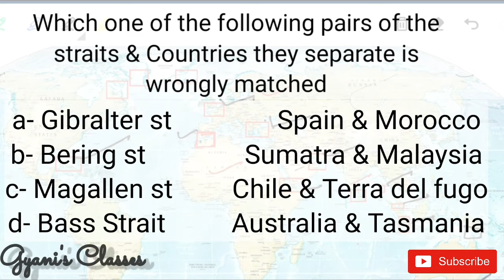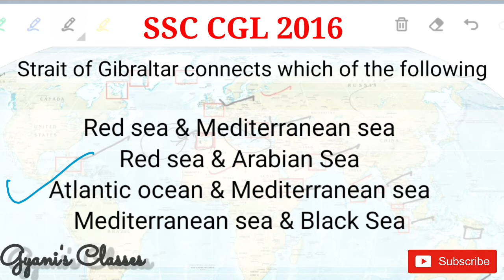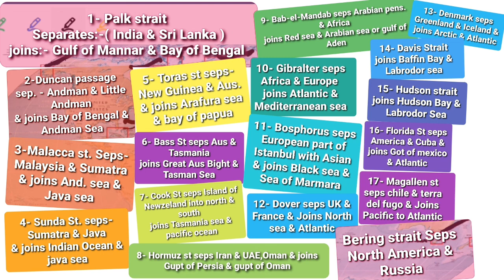Straits of the world(विश्व के प्रमुख जलडमरूमध्य) || World Geography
Learn all the important Straits of the world, i.e
1-Palk Strait
2-Strait of Malacca(*Longest Strait of the world)
3-Sunda Strait
4-Toras Strait
5-Bass Strait
6-cook Strait
7-Duncan passage
8-Strait of Hormuz
9-Strait of Bab-el-Mandab
10-Strait of Gibraltar
11-Bosphorus Strait(*Narrowest Strait of the world)
12-Dover Strait(*Busiest Strait of the world)
13-Denmark Strait(*Widest Strait of the world)
14-Davis Strait
15-Hudson Strait
16-Strait of Florida
17-Magallen Strait
18-Bering Strait

And solve the questions of previous years. Here is link for the playlists that can be helpful.

For pdf & videos join my Telegram Channel, you are requested to be part of it!!

You can also join my  Instagram page : gyaneshwer01